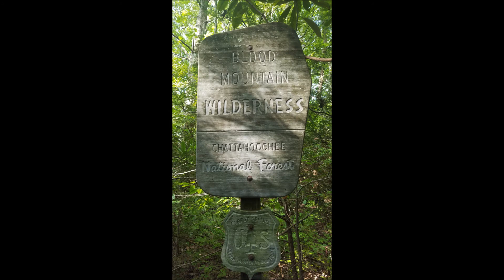The Blood Mountain Trail SOO MANY THINGS TO DO IN GA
The highest summit of Appalachian Train in Georgia,  USA